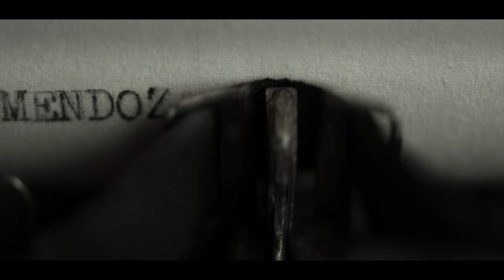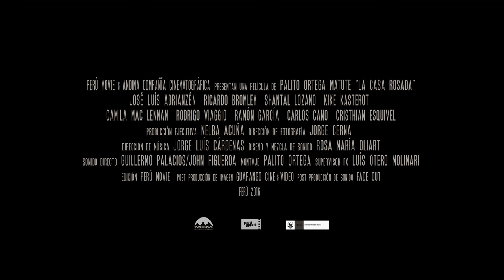LA CASA ROSADA trailer oficial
ESTRENO EN PERU 3 DE MAYO  2018
La casa rosada, es una producción cinematográfica ganadora del premio Ministerio de Cultura y dirigida por el Director Palito Ortega Matute, basada en hechos acontecidos en la ciudad de Ayacucho durante los años 80.

Titulo:  LA CASA ROSADA (The Pink House)
Genero: Drama-suspenso
Empresa productora   PERU MOVIE EIRL
Co –productora ANDINA COMPAÑÍA CINEMATOGRAFICA
Año  2016

La película cuenta la historia de una familia que sobrevivió a la guerra interna que azotó nuestro país en los años 80. Adrián (52) y sus menores hijos, Juan de Dios (9) y María del Carmen (8) se encuentran en medio de dos fuegos, tratan de huir de su pueblo para protegerse, pero el padre es desaparecido y conducido a un lugar clandestino denominado “La casa rosada”, que es utilizado por los miembros de servicio de inteligencia de las FF.AA, ahí Adrián es cruelmente torturado, obligado a aceptar su vinculación con un grupo terrorista. El caos y la confusión propias de la guerra pondrán a prueba la fortaleza de la familia, sobre todo de los niños que intentaran sobrevivir para encontrar a su padre desaparecido.

REPARTO:
Ricardo Bromley, Shantal Lozano, José Luis Adrianzen, Kike Casterot, Carlos Cano, Rodrigo Viaggio, Cristhian Esquivel, Johnny Mendoza, Camila Mac Lennan, Fernando Vasquez , Ramón García, Oswaldo Salas, Nelba Acuña, Walter Bustamante.

Director y Productor General: Palito Ortega Matute
Productora Ejecutiva: Nelba Acuña Prado
Director de Fotografía : Jorge Cerna Loloy
Diseño y Mezcla de Sonido: Rosa Maria Oliart
Primer Asistente de Dirección: Antonio Rujel Herrera
Segundo Asistente de Dirección: Luis Otero Molinari
Sonido Directo 1: Guillermo Palacios Pareja
Sonido Directo 2: John Figueroa
Montaje de trailer: Renato Ortega